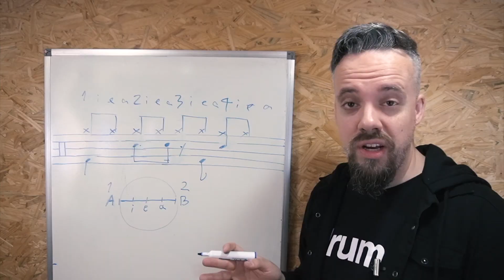RUSH TOP 5 NA BATERIA - Aula #88 - Gilson Naspolini